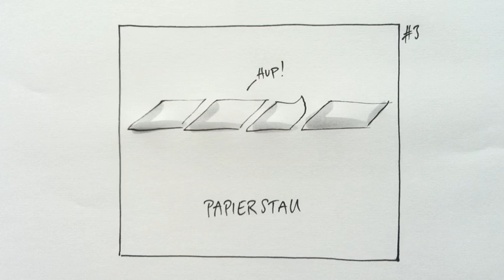Bilderrätsel #3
Frölein Da Capos Bilderrätsel.